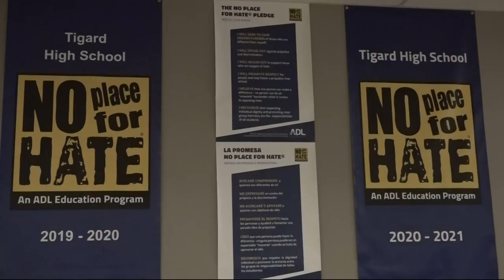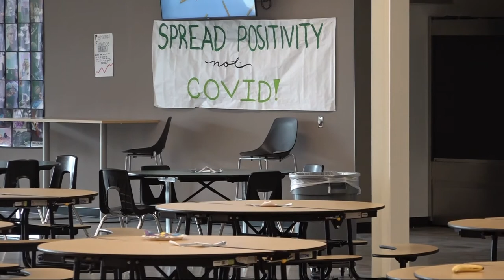Tigard High School students embark on ‘Kindness Card’ campaign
A group called ‘No Place for Hate’ is encouraging fellow students to write positive messages on cards to be delivered to other students in class.